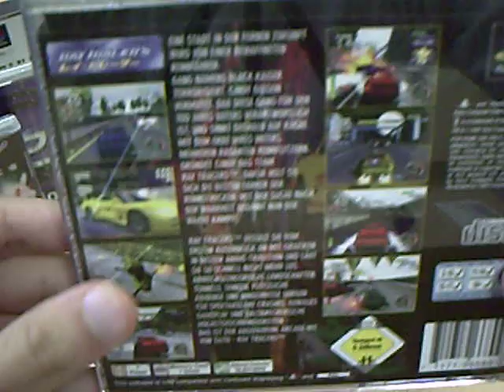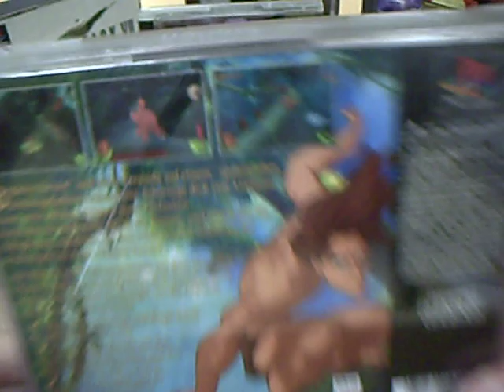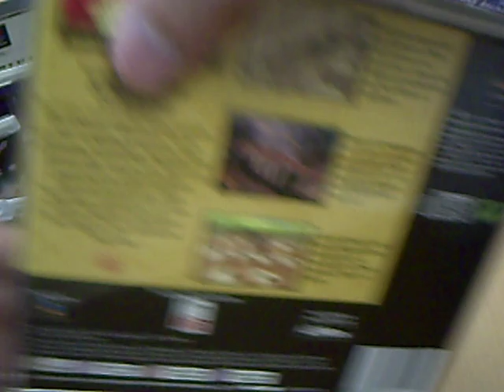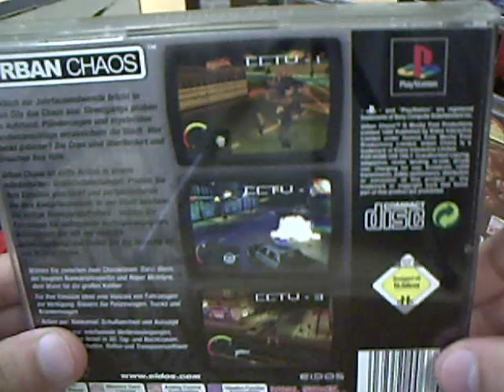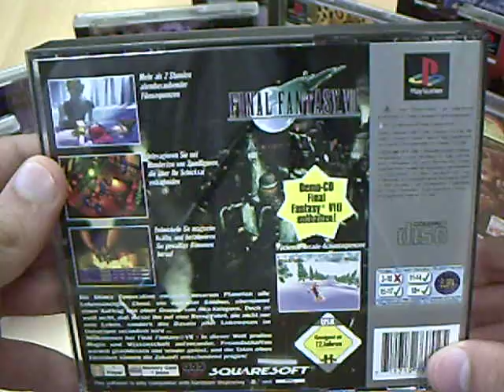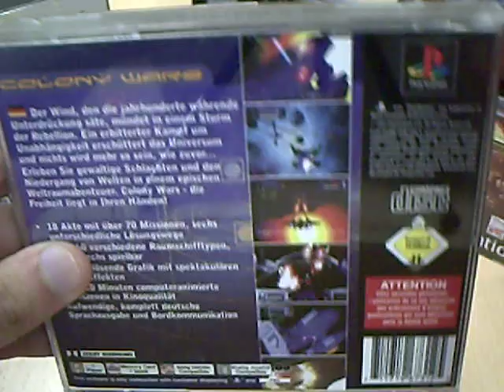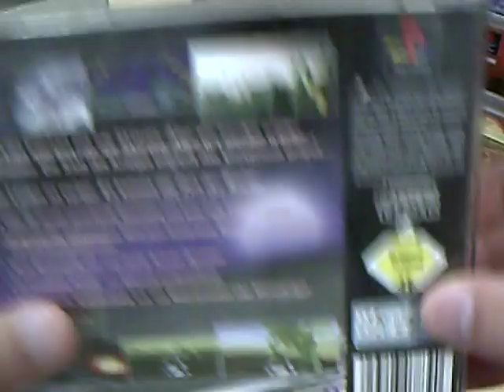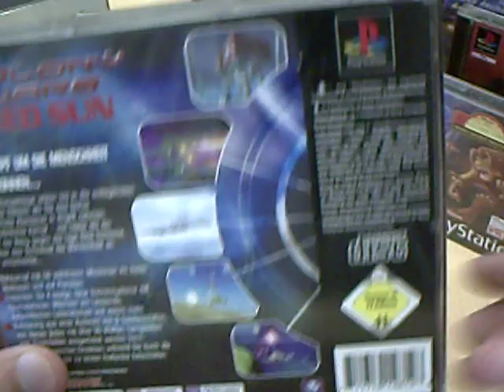Playstation1 - PSone - PSX Collection Part.22 (German)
In diesem Video geht es nun mit Part.22  meiner Playstation 1 Sammlung weiter :) wie immer stelle ich euch 10 Spiele pro Part vor.

Ich hoffe das Video hat euch gefallen & sollte das so sein dann würde ich mich über einen Kommentar und einen Grünen